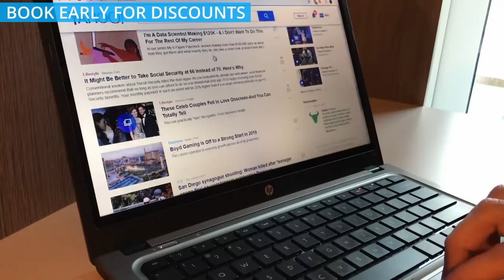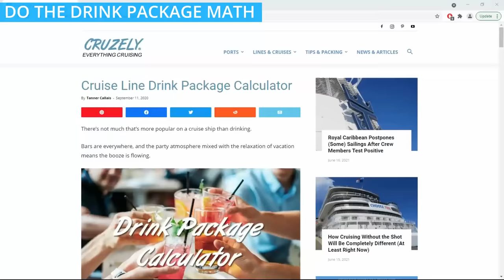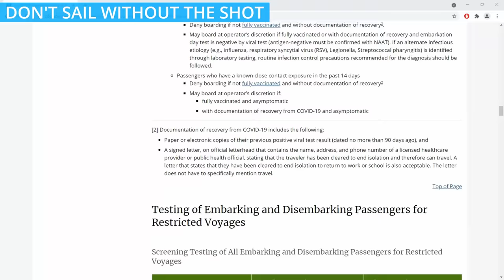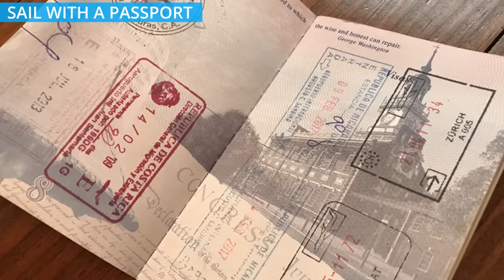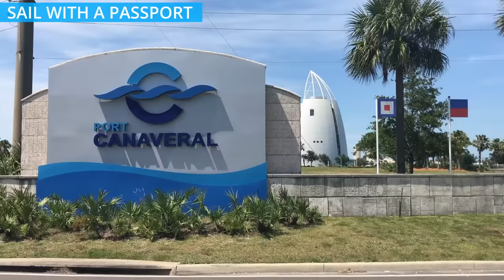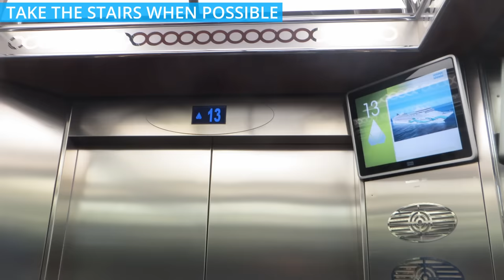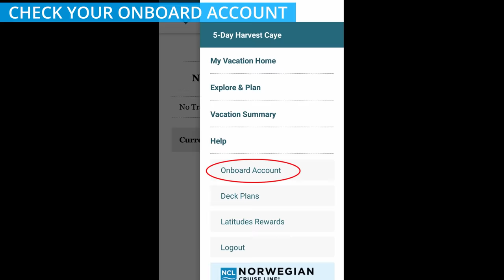12 Things SMART Cruise Passengers Always Do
Want to be a smart passenger on your next cruise? These tips are what clever passengers do to make their trip even better. They include how to save time, money, and have more peace of mind while sailing.

0:18 Arrive in port the day before
1:12 Book things ahead of time for discounts
2:10 Know the drink package rules
3:12 Do the Math on Drink Packages
4:21 Get travel insurance
5:25 Book "end of hall" cabins
6:20 Don't sail without the shot
7:20 Book cabins on the upper decks
8:12 Sail with a passport instead of a birth certificate
9:49 Budget to spend on the ship
10:45 Take the stairs when possible
11:35 Check the stateroom account periodically